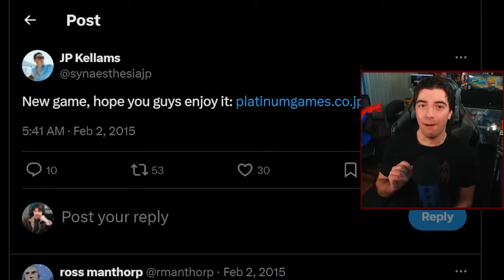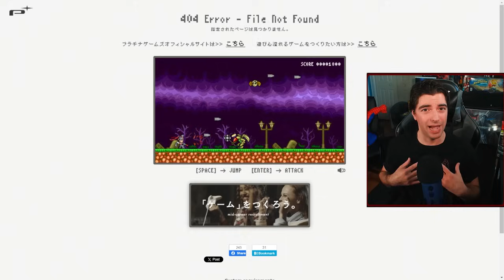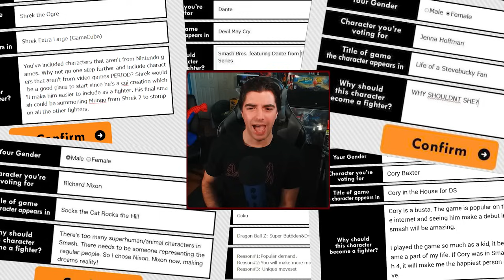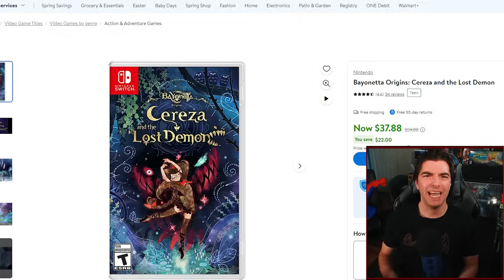Ranking EVERY Bayonetta Game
In this video I'm going to be reviewing and ranking EVERY GAME in the Bayonetta Series on a Tier List. This will include all the console releases, the pachinko machine, the joke game, and... Smash Bros?

We will also be ranking the games from WORST to BEST on the tier list as we go through though them, which will be reflected by the Tier List at the very end.

Let me know your favorite (or least favorite) Bayonetta game in the comments below :)

Intro - 0:00
Bayonetta - 0:53
Bayonetta 2 - 8:36
Pachislot Bayonetta - 15:03
8-Bit Bayonetta (Angel Land) - 15:38
Super Smash Bros for Wii U and 3DS - 17:33
Bayonetta 3 - 20:08
Bayonetta Origins: Cereza and the Lost Demon - 32:05
Outro -  36:02

🎮YouTube Members🎮